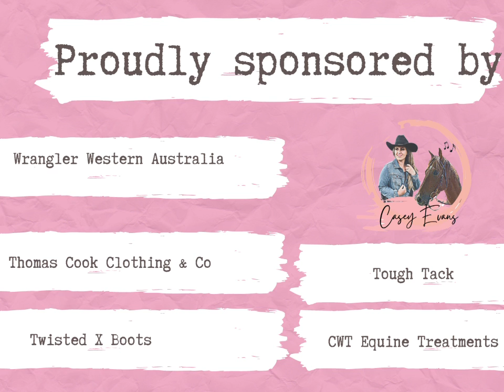MEET A BABY MULE. What should we name him?